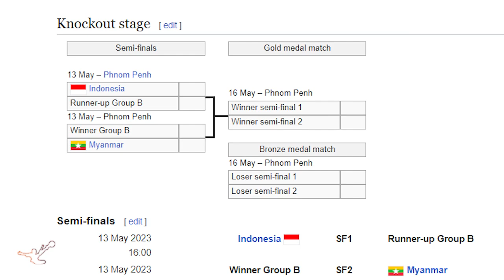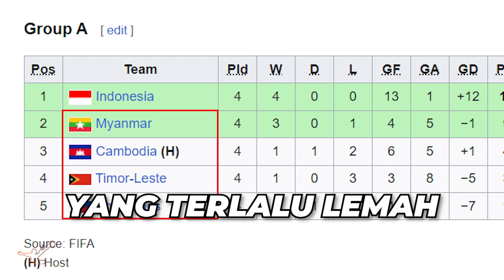Timnas calon kuat juara SEA Games? Sebaiknya jangan gegabah | dribble9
Berikut adalah analisa dari laga Timnas Indonesia U22 saat berjumpa dengan tuan rumah Kamboja di ajang SEA Games tahun 2023. Timnas Indonesia ini bukan dilatih Shin Tae Yong, namun dilatih oleh pelatih lokal Indra Sjafri. Timnas Indonesia berhasil menang dengan skor 2-1.

Komposisi pemain Timnas Indonesia ini seperti Witan Sulaeman, Marselino Ferdinan, Beckham Putera, Rizky Ridho, Muhammad Ferrari, Pratama Arhan, Ananda Rayhan, Ramadhan Sananta, Fajar Faturrahman, Alfeandra Dewangga.

Simak video untuk analisa selengkapnya.

Dalam persiapan untuk menghadapi Piala Dunia, Piala AFF, Piala Asia atau pun kualifikasi lain, pelatih Timnas Indonesia Shin Tae Yong dituntut untuk memberikan Bukti Nyata. Termasuk juga proses Naturalisasi pemain untuk menambah kekuatan Timnas Indonesia.

Indonesia vs Vietnam merupakan laga di mana Shin Tae Yong harus membuktikan sebagai Raja Prank. Begitu juga laga Indonesia vs Malaysia atau Indonesia vs Thailand.